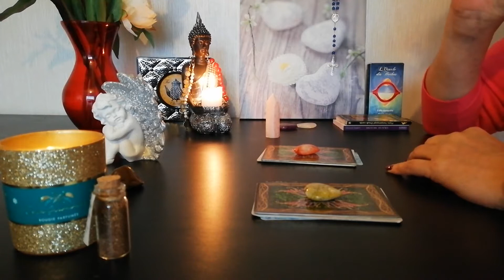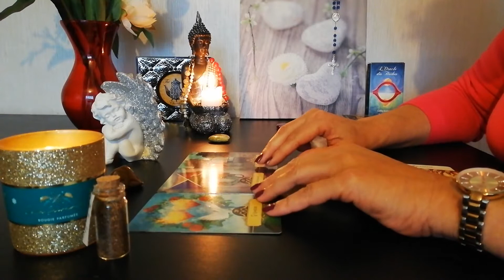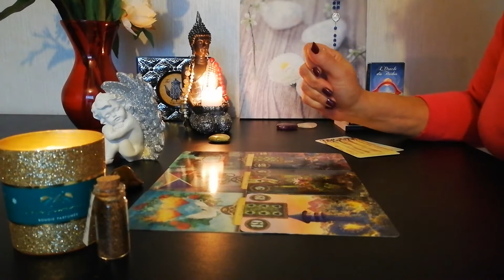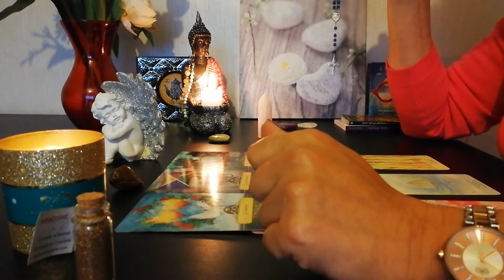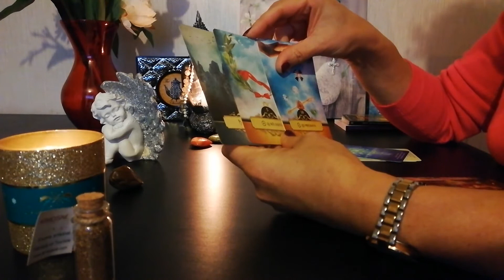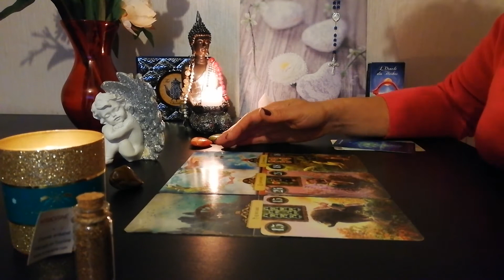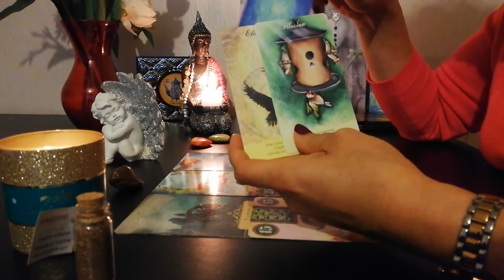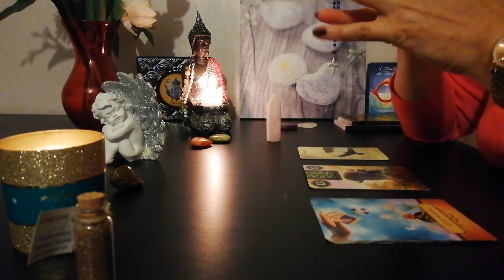🔮Vais-je obtenir cet accord ? Pro 🛠 Sentimental ❤️Justice⚖️ Financier 💸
Voici  une guidance 🔮 concernant une question que vous vous posez sur l'attente d'un accord.
Cela peut concerner le domaine professionnel 🛠, sentimental ❤️ , de justice ⚖️, financier  💸... Que sais-je encore?

Time code :
21:02 Tas 1-  Cœur Cornaline